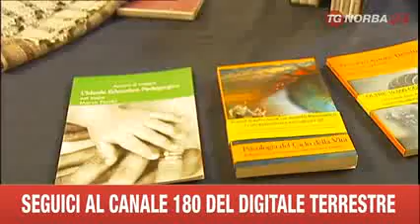INCONTRO CON MARCO FERRINI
Intervista e Reportage su TeleNorba del corso di Armonia Relazionale tenuto da Marco Ferrini e Michele Tribuzio a Bari il 28 Marzo 2014, presso l'Università degli Studi Aldo Moro.